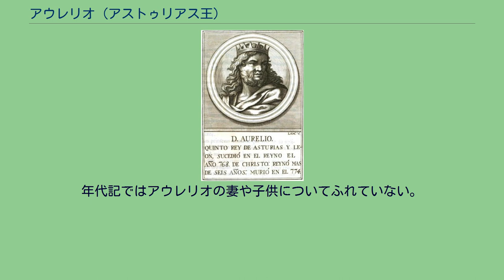アウレリオ (アストゥリアス王)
アウレリオ （Aurelio de Asturias、740年頃 - 774年）は、アストゥリアス王（在位：768年 - 774年）。
アルフォンソ1世の弟カンタブリア公フルエーラの子で、ベルムード1世の兄。
宮廷クーデターで暗殺された従兄フルエーラ1世の後継として、貴族らによって王に選ばれた。
おそらく現在のサマ・デ・ラングレオ礼拝堂で戴冠した。
彼の治世の年代記に書かれる唯一の出来事は、中世のイベリア半島における最初の反封建領主運動についてである。
臣下はその領主に対して立ち上がったが、アウレリオによって鎮圧された。
反乱の起きた場所は知られていないが、それが重要であることは明らかである。
慣例に従って、複数の乙女たちと引き換えにアラブ側との和平交渉がなされていたと信じられている。
この、乙女を『送った』（entrega）ことが、サン・マルティン・デル・レイ・アウレリオにあるエル・エントレゴ地区（es）の語源となった。
6年あまりの治世ののち、774年にアウレリオはサン・マルティン・デル・レイ・アウレリオで病没した。
当時、彼はこの地を本拠としており、事実上の王国の首都であった。
年代記ではアウレリオの妻や子供についてふれていない。
次の王となったのは、アルフォンソ1世の娘アドシンダを妻としていたシロであった。